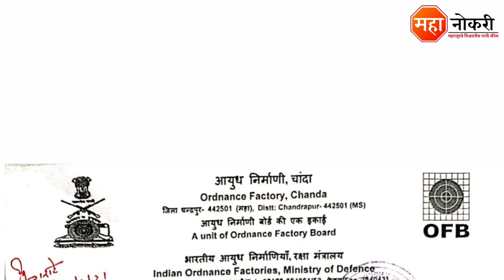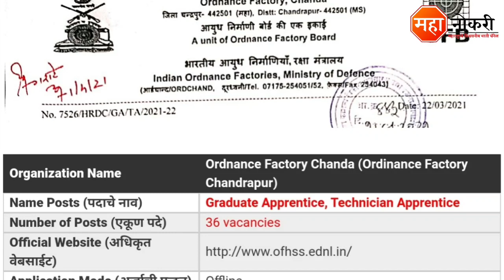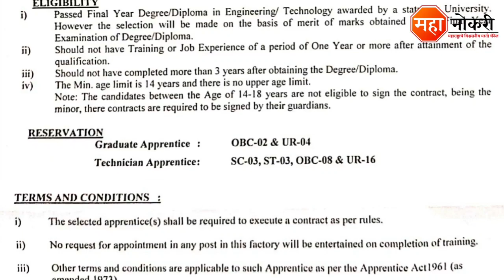ऑर्डनन्स फॅक्टरी महाराष्ट्र मध्ये भरती 2021 | Ordnance Factory Chanda Recruitments 2021 | Diploma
Ordnance Factory Chanda is published in chandrapur. The last date for this recruitment is 30 april 2021

Cover Topic
OF Chandrapur Bharti 2021
OF Chandrapur Recruitment 2021
Ordnance Factory Chanda Bharti 2021
Ordnance Factory Chanda Bharti
Ordnance Factory Chanda Recruitments 2021
Ordnance Factory Chanda Recruitments
Ordnance Factory Chanda vacancy 2021
Ordinance Factory Higher Secondary School Chandrapur bharti 2021
Ordinance Factory Higher Secondary School Chandrapur
ऑर्डनन्स फॅक्टरी चंद्रपूर भरती 2021
Ordnance Factory Chanda Technician Apprentice recruitment 2021
Ordnance Factory Chanda Graduate Apprentice recruitment 2021